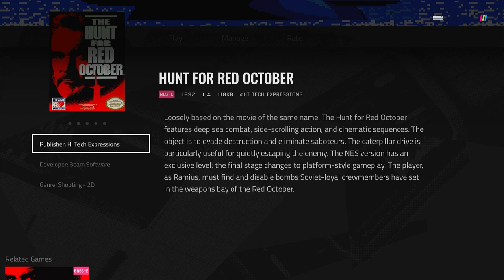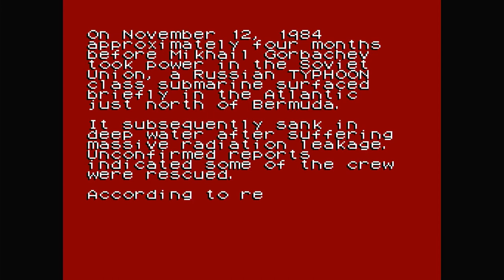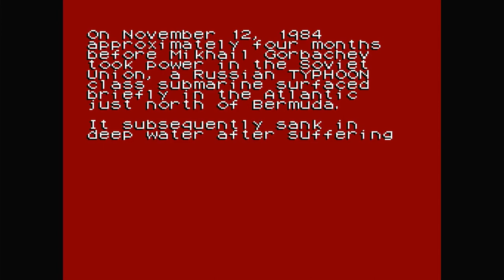Polymega Gameplays - The Hunt for Red October [NES - PAL]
Based on the movie of the same name, the Soviet Union have been building in secret a Typhoon-class submarine with nuclear strike capabilities. This war machine has been named the Red October. While on its trial run, the captain, Marko Ramius has hijacked the submarine along with it's crew. They plan to defect to the United States. Naturally, such a weapon must not be allowed to fall into American plans, and so orders are issued among the Soviet forces to destroy the Red October.

You control the Red October during its run for freedom. The game plays as an underwater sidescroller. The Red October submarine can move in any of four directions. The A button fires torpedoes horizontally towards the right and the B button fires missiles vertically, upwards. Additionally, the Caterpillar drive (invisibility) may be activated for short periods of time. The player may also activate a ECM blast that will destroy all nearby offensive weapons. On the screen at all times are displays for Armor (health) and Power (fuel); should either run low, the Red October in danger of being destroyed. Power-Ups to increase or decrease the power of missiles and torpedoes may be found by destroying enemies.

Published by Hi-Tech Expressions
Developed by Beam Software

FUN FACT: The NES version features an exclusive level: the player controls captain Ramius in a side-scrolling platformer. The goal of the level is to find and defuse all the time bombs while shooting down fellow-shipmates.